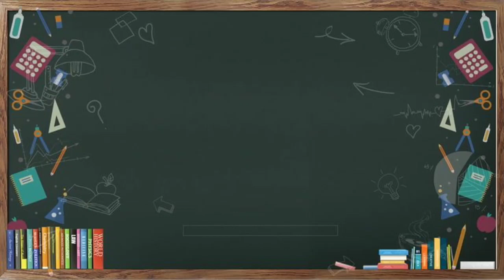TUGAS KIMIA | PRAKTIKUM SEL VOLTA | KELOMPOK 1